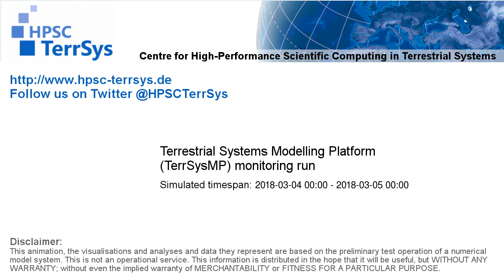TerrSysMP monitoring run 2018-03-04 - terrestrial evapotranspiration - NRW (24h)